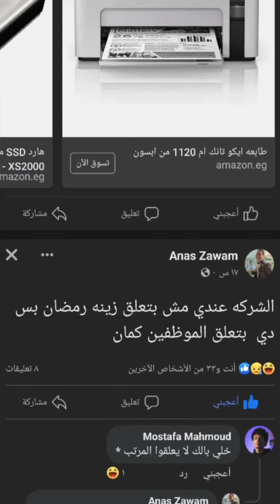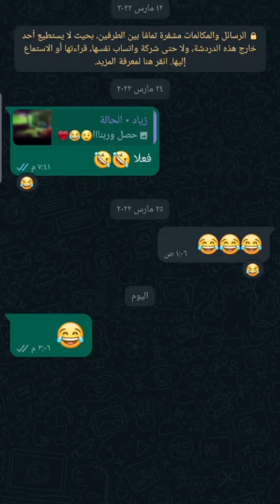تحديث جامد جدا في الواتساب لازم تحمله 😍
تحديث جديد للواتساب 2022 حمله للواتساب الاصلي 2022
👇 ديه اكواد للخصم لما تشتري من نون استخدمها 👇

                            Dy4  /  nn87
لينك الفيديو كامل

ماكينة صنع الزبادي الجامدة جدا 🤤😂

 📺 قناتي الثانية بنناقش فيها مواضيع عامة